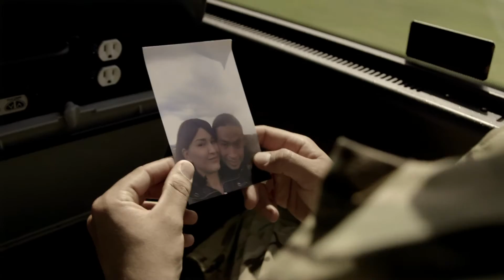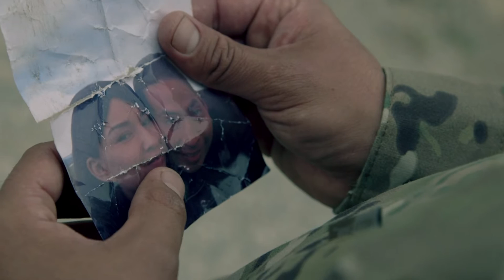Light Years by Ian McKay